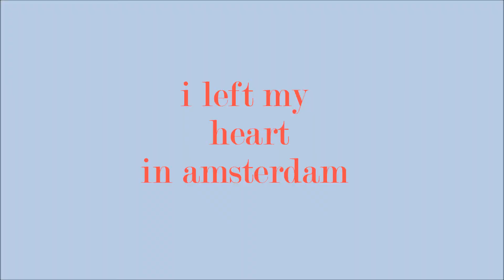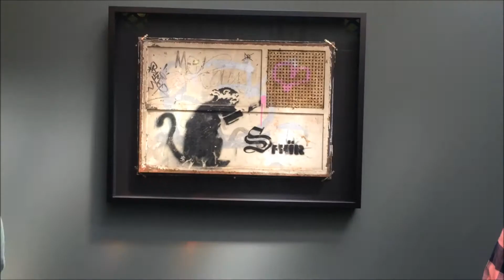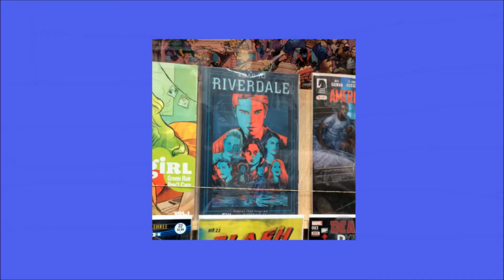I left my heart in Amsterdam | MinnieMia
I spent one day in Amsterdam and one day in Hoorn, Netherlands stole my heart.